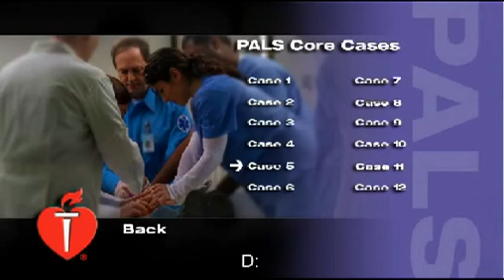Core Case 4